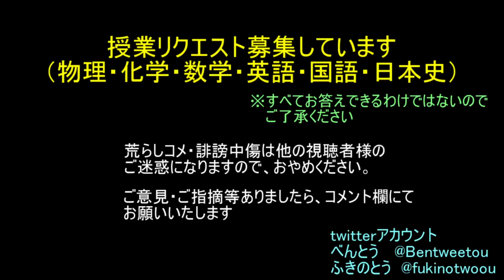進路迷っている人へ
【お願い】